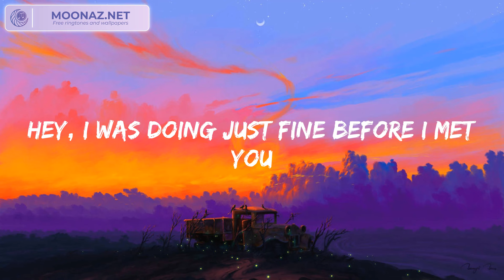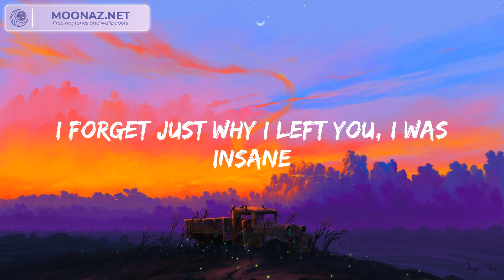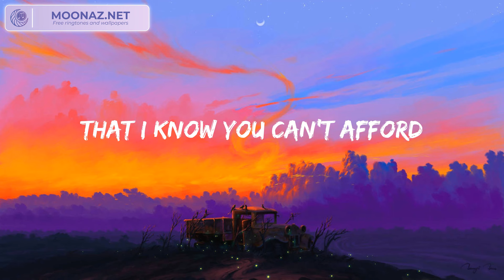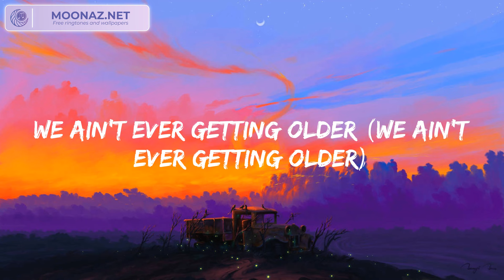The Chainsmokers - Closer (Lyrics)